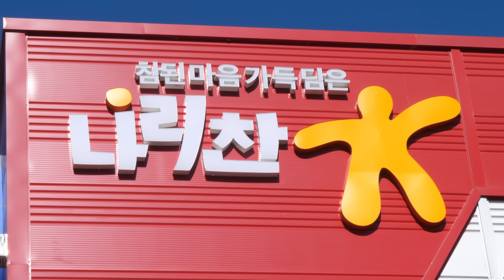압도적인 위생과 규모! 이것이 대한민국의 김치다!!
👦 오늘은 영상으로 설명을 대신합니다.

- 맛과 위생에 자신있는 소상공인분들과 중소기업의 무료촬영을 진행합니다.
- 기존에 유투브에 소개된 곳보다는 처음으로 영상으로 담고 싶은 곳을 우선합니다.
- 어려운 시기에 소상공인분들과 중소기업에 작은 힘이되는 푸드킹덤이 되겠습니다.

💲  Price
💴 KRW - 포기김치 (3kg) : 18000원
                                 (10kg) : 48000원

🚀 Location 전라북도 익산시 왕궁면 국가식품로 150  나리찬